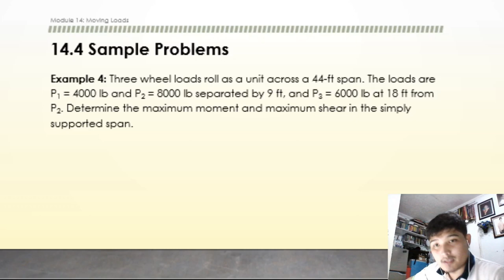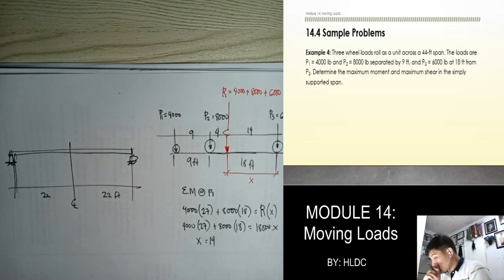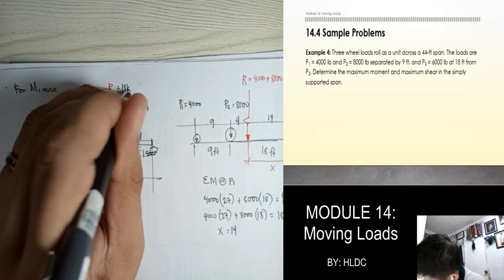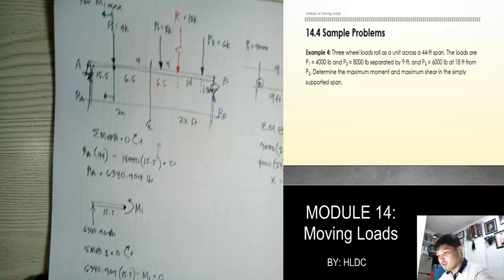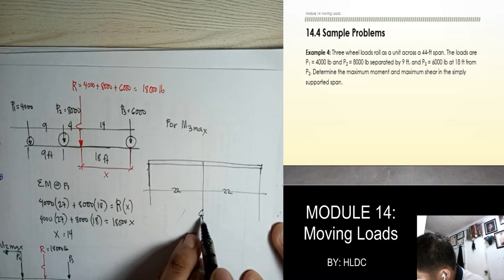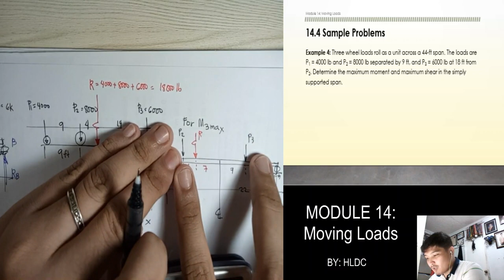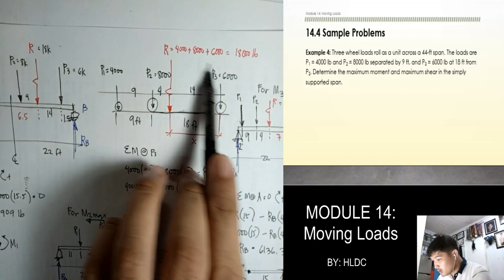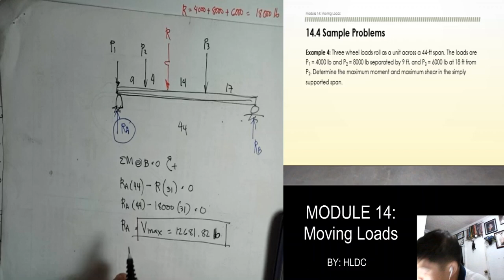MODULE 14 (part 3) - Moving Loads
This video contains the analysis of 3-wheeled moving loads.